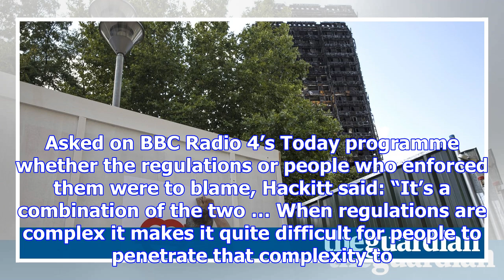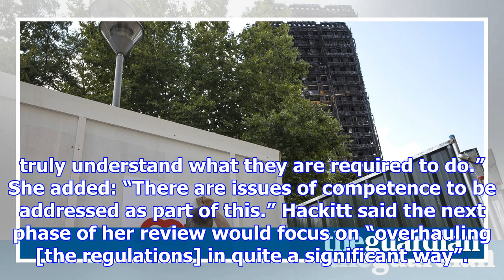Put safety ahead of cost-cutting, urges grenfell tower building report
A review of building regulations ordered in the wake of the Grenfell Tower fire has called for an ov...